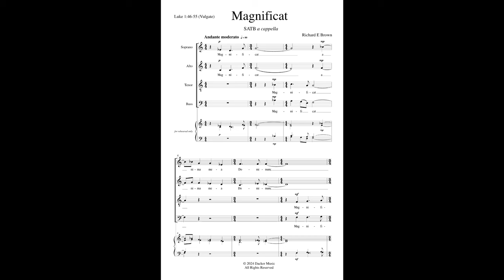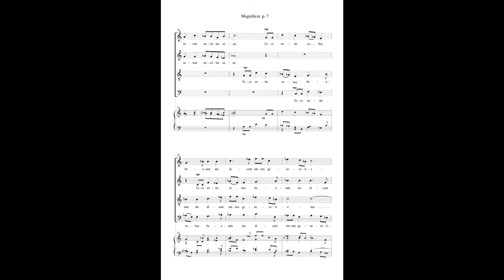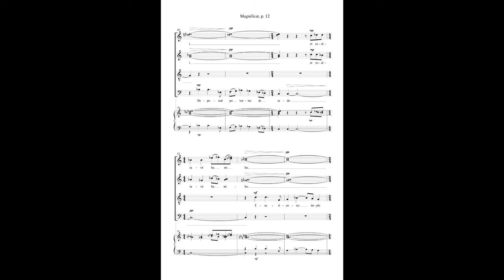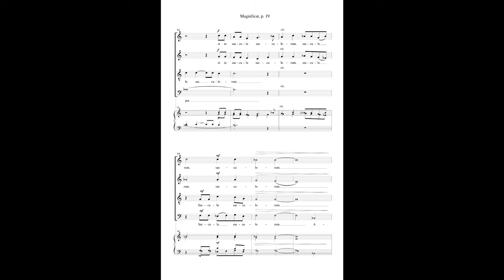Magnificat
The Magnificat, also known as the Canticle of Mary, is a canticle found in the Gospel of Luke (1:46–55). It is traditionally incorporated into the liturgical services of various Christian denominations, including the Catholic Church, the Eastern Orthodox Church, the Lutheran Churches, and the Anglican Communion.

This is the second release in a series of three canticles for the Liturgy of the Hours. The first one, Nunc Dimittus* was released in late 2023. The third one, Benedictus, will be released sometime in 2025. They will then be available as a set as well as individually.

Recording by The Kühn Choir of Prague - Jakub Pikla, conductor
To be released on the album Celestial Voices Vol. II by Navona Records in early 2025